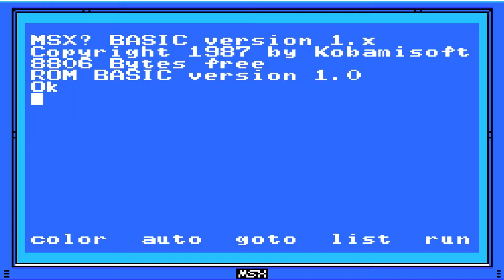La Mulana #03 [Blind] - Schmerzlose Stacheln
!!!Infos zum Video hier klicken!!!
Erste Start Stop Aufnahme, mit anderen Worten wird nichts rausgeschnitten. Ich hab auch gleich 3 Parts im Vorraus aufgenommen ^^